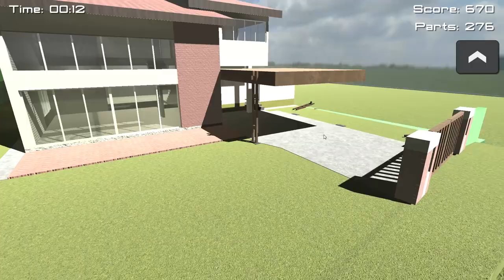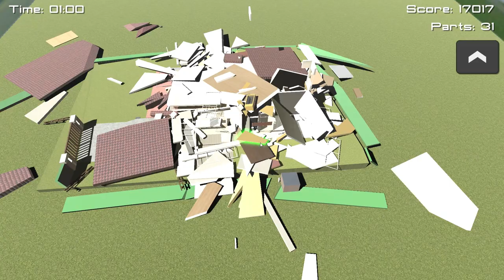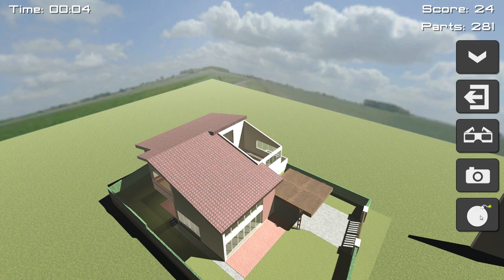Disassembly 3D Space Station House and TITANIC! It was Glorious!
Disassembly 3D part 2 If the titanic was destroyed by a ice berg why there are no ice fragments around the wreck? Ha! Inside job! But worry not as today we will also do a inside job in the space station, the house and the new hellfire! SO grab Your screwdrivers its time to disassemble some stuff!

About Disassembly 3D
Love taking things apart? Seeing how things work? Destroying stuff? This game lets you do so! Plus you can blow it up at the end!

Disassembly 3D: Ultimate Stereoscopic Destruction simulates the experience of taking everyday objects apart. Remove screws, bolts, nuts and every single part with your bare hands. All with realistic disassembly physics!

Disassembly 3D Features:
* 48 objects ranging from furniture, appliances, electronics, to the super jumbo A380! Modelled in extreme detail, right down to the final screw!
* Realistic physics - touch and drag parts to disassemble, move or drop them!
* Interactive objects - Drive cars and ships, fly planes and helicopters, operate a coffee machine, spin a fidget spinner, and much more!
* Realistic destruction - bomb mode becomes unlocked once you successfully disassemble an object. Place the bomb then blow things up in slow motion 'bullet' time!
* Stereoscopic 3D mode - glasses free! wiggle, parallel eye, cross eye and SBS modes! Compatible with most 3D viewers and 3D TVs!
* High replay value - explore alternate ways to disassemble an object, or just blow it up for the fun of it!
* Supports all screen resolutions and all orientations! 4K with ultra-high resolution textures!

Disassembly 3D List of objects:
* Sidetable, Lamp, Speaker
* Pocket Knife, Microscope, Antique Car
* Robot, Safe, Bicycle
* Chair, Water Heater, House
* Hard Disk, Blender, Coffee Machine
* Sink, Lego Van, Hellfire Missile
* Screw Driver, Rice Cooker, Titanic
* Phone, Jig saw, Car
* Toaster, Coffee Grinder, Airplane
* Flashlight, Elevator, Train
* Tablet, DVD Player, Skyscraper
* Toilet, Telescope, Tank
* Hair Dryer, Computer, Space Station
* Drone, Hoverboard, Helicopter
* Controller, TV, Submarine
* Fidget Spinner, Claw Machine, F1 Car